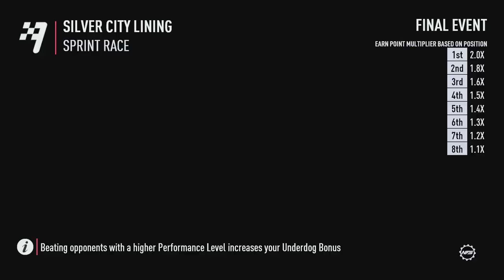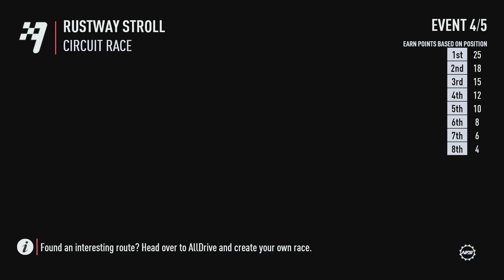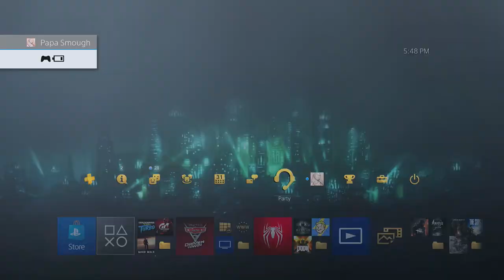PAYBACK WITH BUDDY'S (Speed-list)